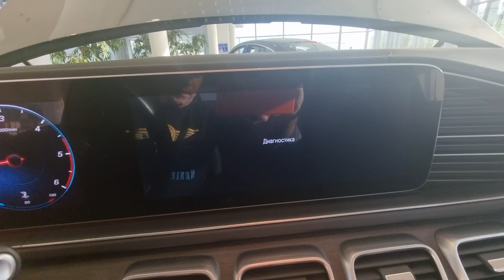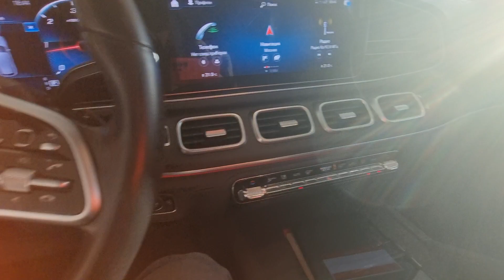Mercedes GLE 2019 в Мб-Беляево